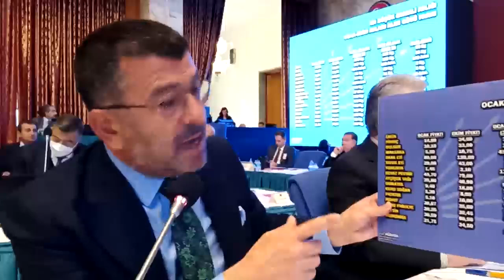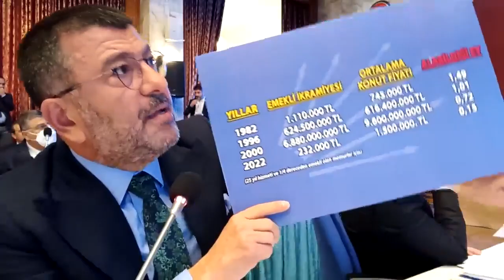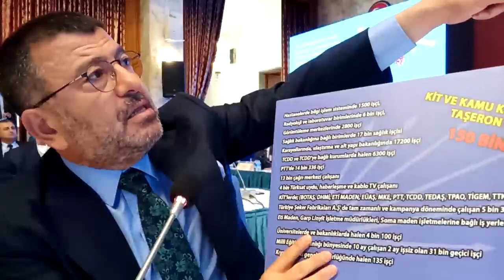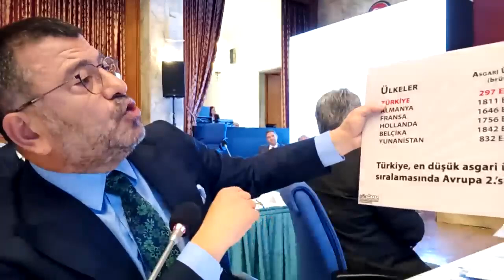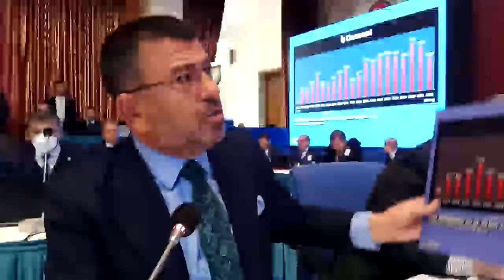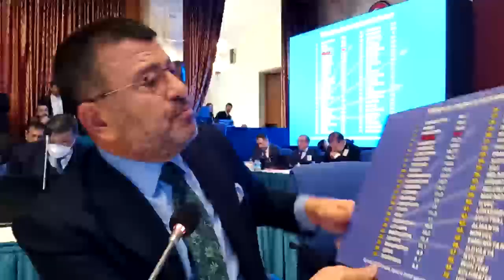TBMM PLAN BÜTÇE KOMİSYONU GÖRÜŞMELERİ 11/11/2022 1.BÖLÜM